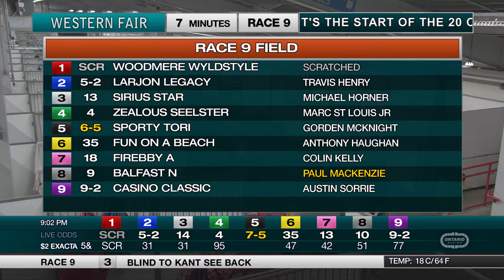The Raceway - Monday November 9, 2020 - Race 9